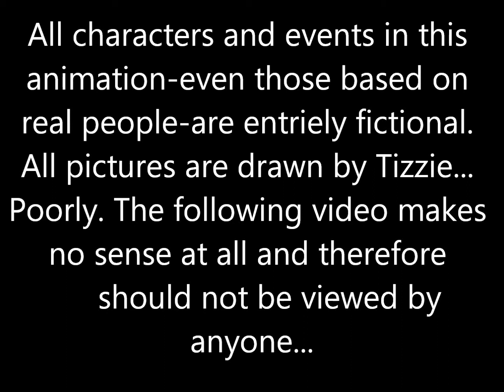The Timid Zone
Because I'm super lame :3
I was really sick a few weeks back and my mum bought me some tracing paper. I know it's not brilliant, but what choo gawna do?
This is dedicated to two epic boys, Shane Sumner/Cyrus Barrone and Drew Woolnough from 'death-pop' band, Fearless Vampire Killers.
They are bloody brilliant, so go give them a listen!
Or better yet! Buy their album, 'Malitia Of The Lost', available from their website, itunes and all decent HMV stores ;3